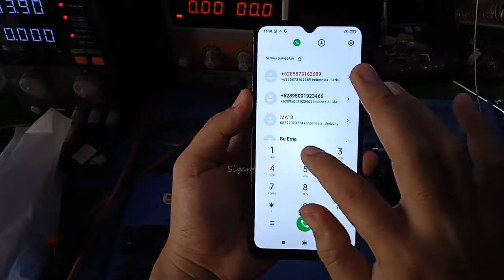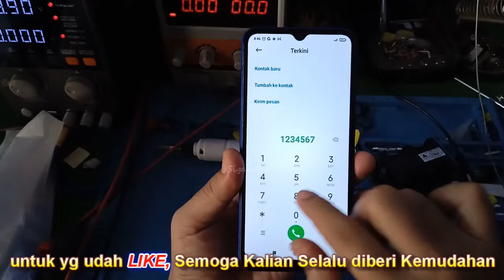Mengatasi Redmi 9C No Display Layar Hitam Getar Saja LCD Tidak Tampil Gambar